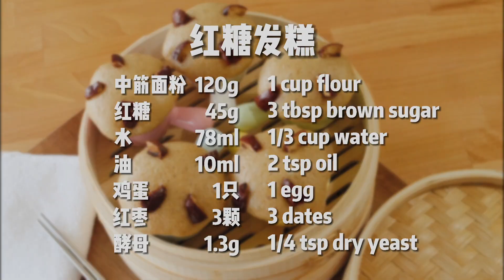红糖发糕 做法简单 零失败配方（蓬松暄软不黏牙）I小生活大创造EverydayCreativity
为了吃口正宗的红糖发糕，我试验了无数配方，最终找出了这个零失败的红糖发糕配方，蓬松暄软不黏牙的发糕配方，快收藏起来吧。

      红糖发糕
中筋面粉   120g
红糖             45g
水               78ml
油               10ml
鸡蛋              1只
红枣              3颗
酵母            1.3g

*1茶匙=5g=5ml
  1大匙=15g=15ml
  1杯面粉=120g
  1杯水=240ml
我有一个漂泊在海外的中国胃，我用双手满足自己的口腹之欲和对家乡味的眷恋。
忙碌了一天的我们，可能并不愿耗费过多精力在煎炒烹炸中，但又想犒劳一下自己。
因此我开始醉心研究最简单/易上手/零失败/又好吃的家常菜谱，愿你我的生活变得简单美味。

想要获取简单/易学/零失败的菜谱，就立刻：
💗有你们的陪伴与鼓励，我们定会每周不见不散！
为了吃一口正宗的红糖发糕，我试验了无数配方，这回终于对了

📹不可错过的其他人气视频

‣‣五香牛肉松 馋得让你流口水 Pork Sung 好吃容易做 零失败配方 肉松制作方法